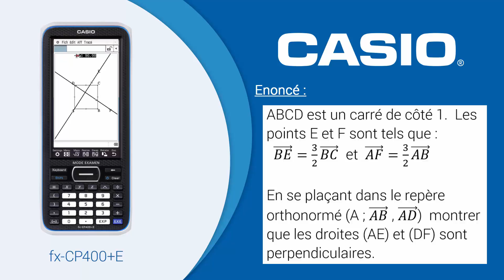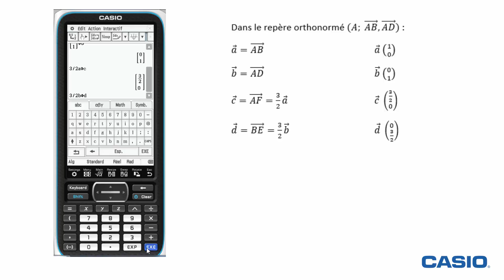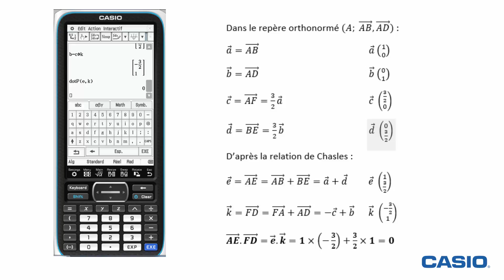VECTEURS : Calculs vectoriels avec la calculatrice formelle CASIO fx-CP400+E - Exercice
Déterminer les coordonnées d'un vecteur en utilisant la relation de Chasles et démontrer que deux droites sont perpendiculaires en utilisant le produit scalaire à l'aide de la calculatrice formelle CASIO fx-CP400+E.
Niveau première.

🔎 Détail de l'exercice :

0:00 Introduction
0:30 Enoncé
1:01 Saisir les données sur la calculatrice fx-CP400+E
2:18 Utiliser la relation de Chasles
2:49 Calculer le produit scalaire